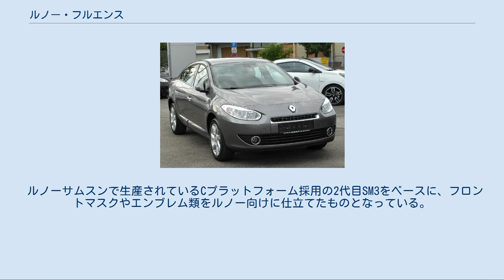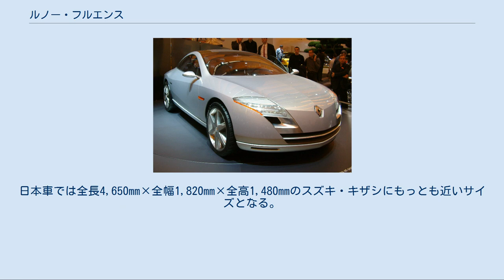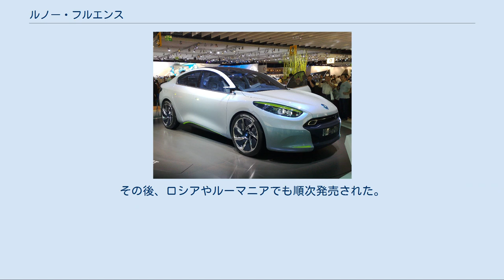ルノー・フルエンス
ルノーサムスン・SM3 」 ルノー・フルエンス フルエンス（FLUENCE ）はフランスの自動車メーカー、ルノーが発売するセダンである。
生産は基本的にトルコ・ブルサにあるオヤック・ルノーにて行われるが、UAEやクウェート、サウジアラビア、オセアニア、中国向け（中国名表記：风朗）は傘下の韓国・ルノーサムスンが生産し、各地へ輸出する。
尚、当項では同車をベースとした電気自動車「フルエンスZ.E.」についても簡略的に触れる。
 ルノーは2004年に「フルエンスコンセプト」という2ドアクーペのコンセプトモデルを発表した。
同車は未来形を提示したモデルだったが、時を経てメガーヌ4ドアセダン後継のネーミングとして冠される形となった。
 ルノーサムスンで生産されているCプラットフォーム採用の2代目SM3をベースに、フロントマスクやエンブレム類をルノー向けに仕立てたものとなっている。
ボディサイズ全長4,620mm×全幅1,809mm×全高1,479mmとホイールベース2,702mmはSM3とほぼ同じである。
サイズ的には欧州CセグメントとDセグメントのほぼ中間で、ルノーの車種ラインナップではメガーヌ・スポーツツアラー（ワゴン）より大きく、ラグナより小さい。
日本車では全長4,650mm×全幅1,820mm×全高1,480mmのスズキ・キザシにもっとも近いサイズとなる。
 フロントマスクは仕向地により2種類あり、ブラジル向けやオセアニア向け、中国向け等はSM3をベースとしたものになる。
 2009年8月31日、2代目メガーヌセダンの後継として9月15日のフランクフルトモーターショーで正式発表後、今秋発売することを明らかにし、その後11月にトルコで発売を開始。
その後、ロシアやルーマニアでも順次発売された。
 エンジンはガソリンとディーゼルが用意され、ともに日産自動車と共同開発したユニットである。
前者は1.6L・直列4気筒のH4M（110PS）と2.0L・直列4気筒のM4R（140PS）の2種。
後者はすべて1.5L・直列4気筒のコモンレール式のK9K型（通称「dCi」）で、出力特性により85PS、90PS、105PS、110PSの4種が存在する。
 RENAULT.COM　FLUENCE RENAULT FLUENCE（フランス仕様） RENAULT FLUENCE（トルコ仕様） RENAULT FLUENCE(インド仕様) RENAULT FLUENCE(オセアニア仕様) 雷诺 风朗（中国仕様）